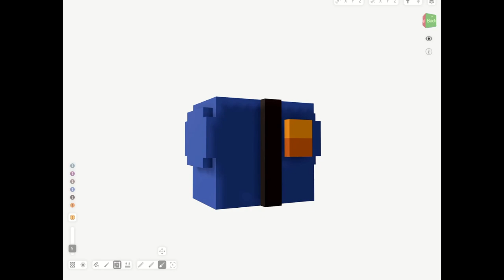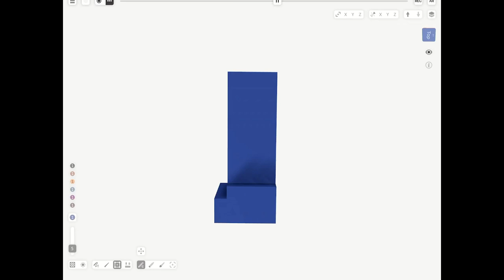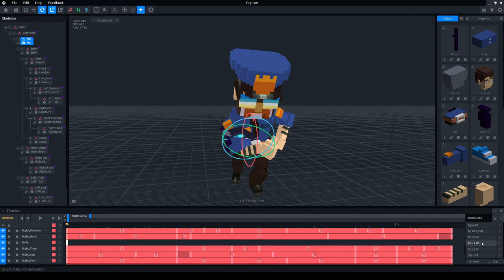IPAD to VOXEDIT: Creating a Cop Avatar with Vixelmax to Voxedit [Workflow proof of concept video]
I purchased Voxelmax to test it's features as part of a more mobile workflow, working mobile on the Ipad with an apple pencil and transfering back to VoxEdit.
Once the tools made sense it became a very fast and comfortable transition to using voxelmax. Some elements did not transfer back to Voxedit as they left such as a few models pivots but overall nothing difficult to rectify.

00:00 Blockout model parts in Voxelmax.
01:25 Model view in Voxelmax.
01:43 Align extra rig pieces in VoxEdit avatar animations
06:50 Setup Rig and recreate blockout pose
02:08 Test in GameMaker